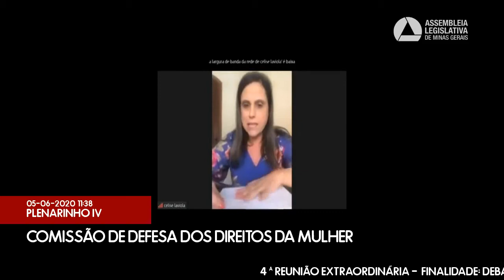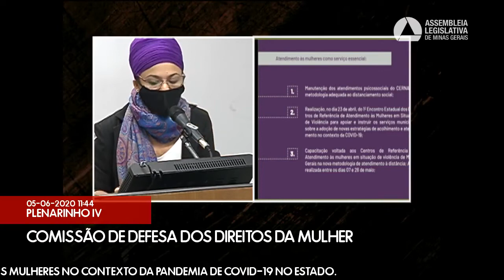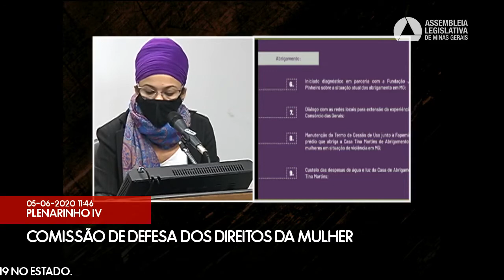05/06/2020 10:30 - Comissão de Defesa dos Direitos da Mulher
Finalidade da audiência: Debater a situação das mulheres no contexto da pandemia de Covid-19 no Estado.